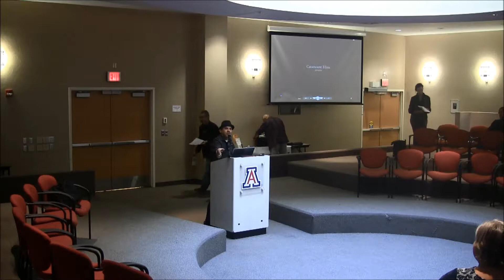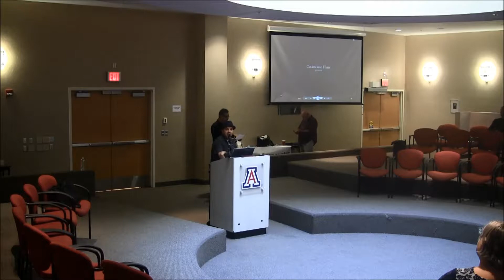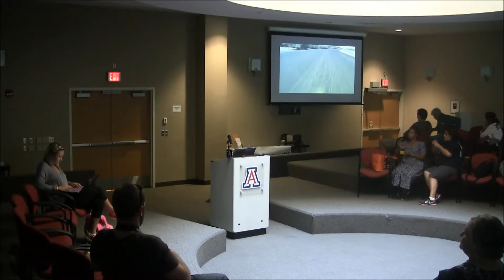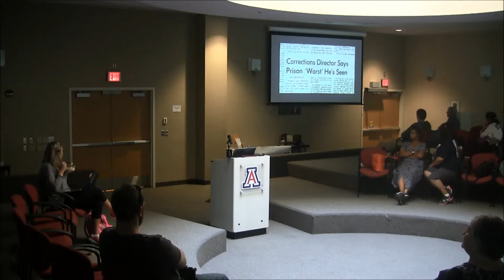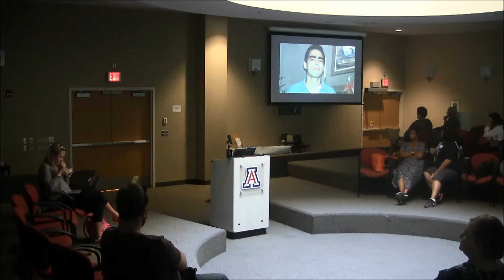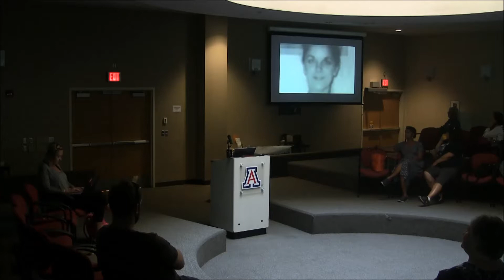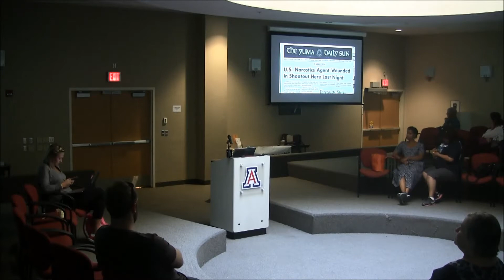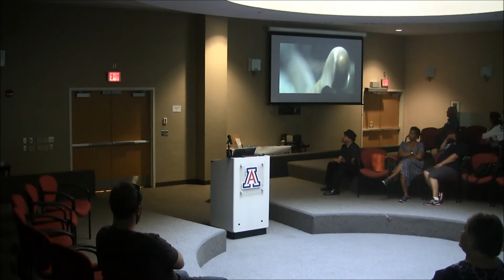An Afternoon with Jimmy Santiago Baca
Poet and community activist Jimmy Santiago Baca – who was a runaway at 13, served a five-year maximum security prison sentence and emerged from lock-up in 1979 as a writer – comes to Tucson for a reading, and a screening of the documentary based on his 2002 memoir "A Place to Stand," with a Q & A to follow. 1:00pm - 4:00pm.

Lauded by the Associate Press for “his raw poetry and vivid essays that seek to capture the experience of Mexican-Americans and American Indians in the Southwest,” Baca has devoted his post-prison life to writing and teaching others who are overcoming hardship. His themes include American Southwest barrios, addiction, injustice, education, community, love and beyond.

He has conducted hundreds of writing workshops in prisons, community centers, libraries and universities throughout the country.Baca is the winner of the Pushcart Prize, the American Book Award, the International Hispanic Heritage Award and, for his memoir "A Place to Stand," the prestigious International Award.